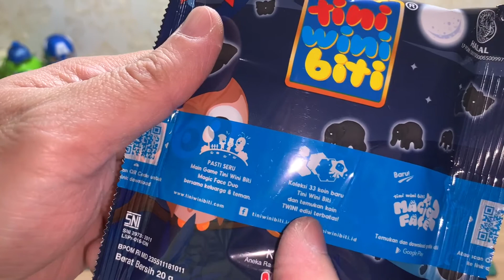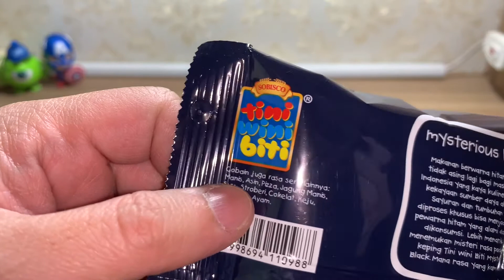Tini Wini Biti Mysterious Black 20gr | Buka Box